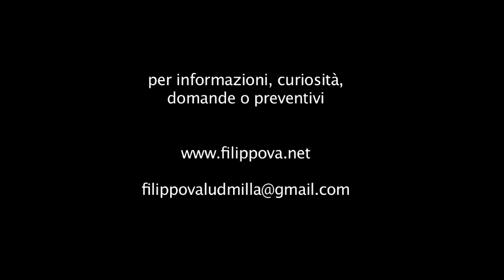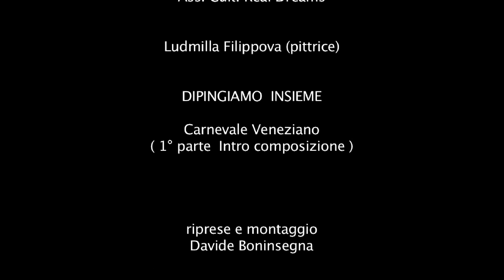Come dipingere le maschere di carnevale (1° parte) - Ludmilla Filippova dipingiamo insieme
Buongiorno a tutti! In questo video, prodotto e realizzato dall'associazione culturale Real Dreams, inizieremo a dipingere una nuova opera ad olio, è stata ispirata dal fantastico e affascinante carnevale veneziano. Come abbiamo già fatto in passato con alcune opere abbastanza impegnative, anche questo video verrà diviso in più parti. Nella prima parte, parliamo di un argomento che interessa a molti di voi, cioè l'utilizzo di fotomateriale nel nostro mestiere; si può utilizzare ? Quando si utilizza un fotomateriale ? Con quali modalità si utilizza ? Sfioreremo anche un tema molto ampio ed importante come la composizione, per impostare in modo più armonioso il nostro soggetto. Alla fine daremo qualche consiglio prima di iniziare questa avventura. Se vi interessa questo argomento, rimanete con noi. Tra pochi giorni uscirà la seconda parte del video, dove inizieremo a dipingere e strada facendo parleremo dell'importanza del primo strato di colore sul nostro supporto e anche dello sfondo. Tutto questo verrà accompagnato da una dimostrazione pratica in modo dettagliato.
Grazie per l'attenzione a presto

Potete seguire l’artista Ludmilla Filippova sul suo sito ; sul suo blog ; su Facebook ; su Twitter ; su Instagram ; su Linkedin ; su Odnoklassniki ; potete anche scriverle direttamente alla sua email GRAZIE